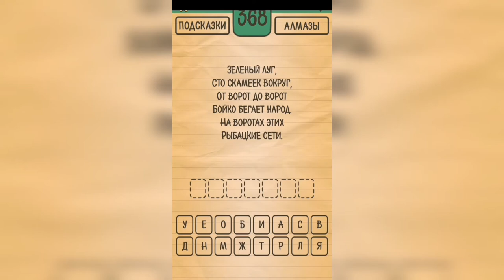Загадки Ребусы Шарады / Загадка / Уровень 368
Как пройти Загадки Ребусы Шарады, ответы, решение раздел Загадка Уровень 368 Зеленый луг, сто скамеек вокруг, от ворот до ворот бойко бегает народ на воротах этих рыбацкие сети.

Привет, ребята!